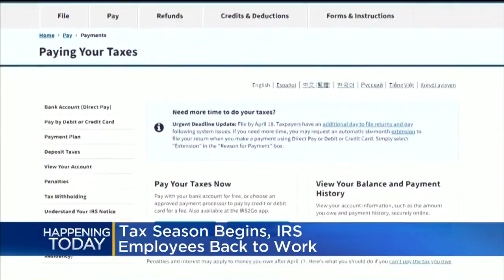Tax Season Begins As Shutdown Ends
The IRS is among the agencies getting back up to speed now that the shutdown is over.